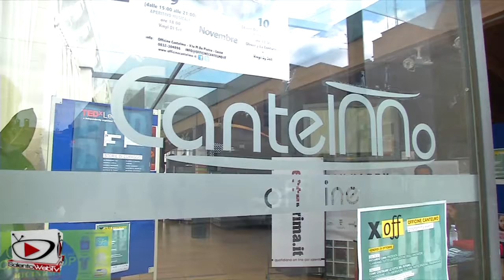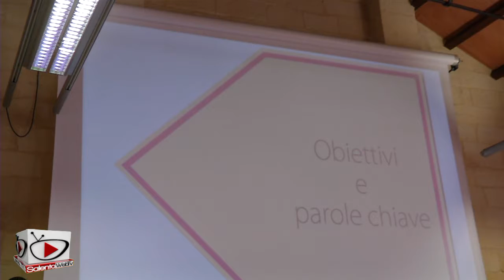XOff alle Officine Cantelmo: "A scuola di futuro"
Questa mattina alle Officine Cantelmo abbiamo seguito l'incontro "A scuola di futuro" nell'ambito di XOff - TEDxLecce. Tra i relatori: Selene Biffi (innovatore sociale), Annibale D'Elia (esperto di politiche giovanili, responsabile del progetto "Bollenti Spiriti" della Regione Puglia), Mariella Stella (vice presidente RENA), Salvatore Giuliano (preside ITIS Errore Majorana, Brindisi), Daniele Manni (docente di informatica, Istituto Tecnico Economico per l'informatica e il turisto Galilei-Costa e ideatore del movimento Pro Salento).